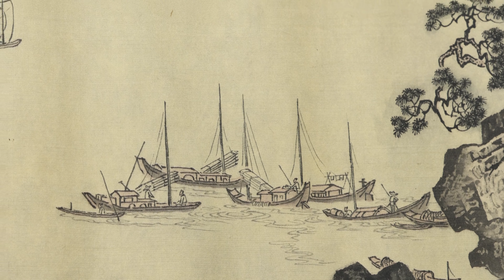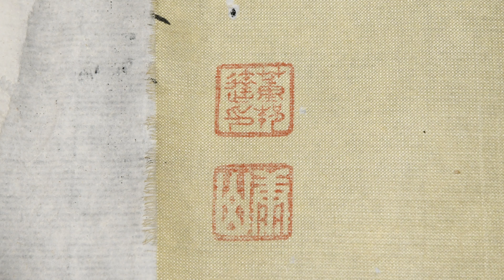清代名家水墨 手卷（25才） 長江萬里圖 董邦達 絹本